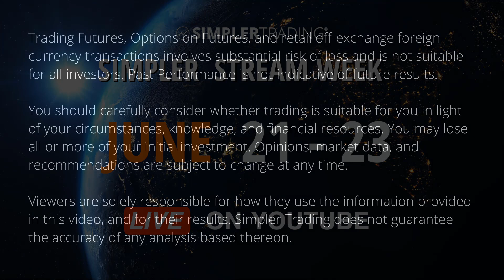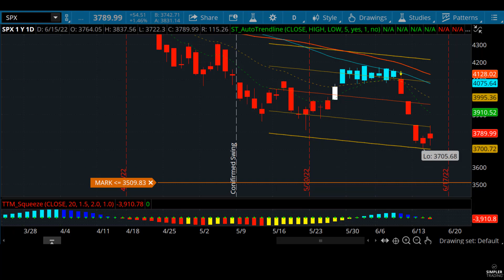Futures Trading: Preparing for the next round | Simpler Trading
Today we heard from the Fed with its rate decision.  Next we move to Quarterly Expiration and then a Holiday Weekend.  Said differently, 1 down with 2 to go, or...  Next!

Be sure to tune in for Simpler Stream Week for a sneak peek!